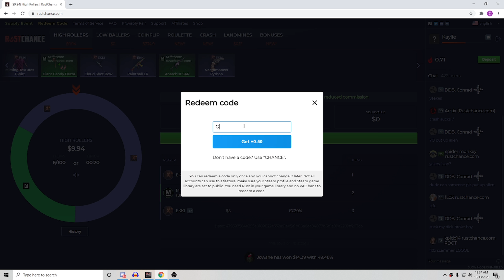sneaking into a RAID base in Rust.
click on Redeem code and enter CODE COCO for free $0.50